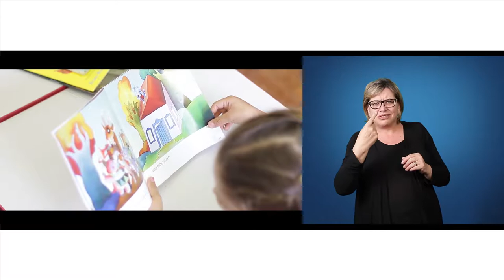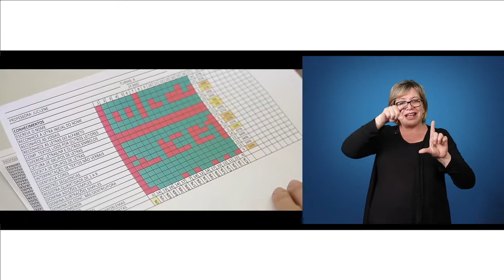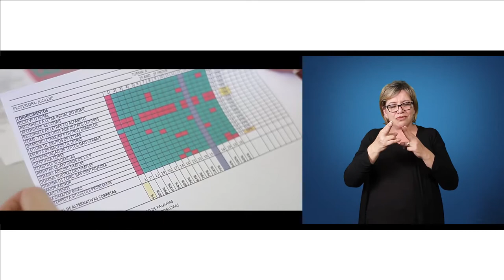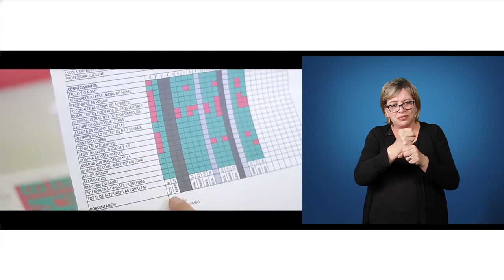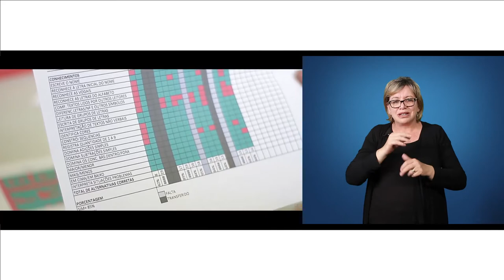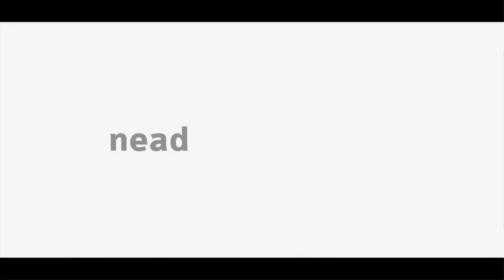[LIBRAS] Avaliação - Teoria e Metodologia da Alfabetização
Interpretação de Libras em Avaliação com a professora Priscila Pacheco para a disciplina de Teoria e Metodologia da Alfabetização para o curso de Pedagogia.